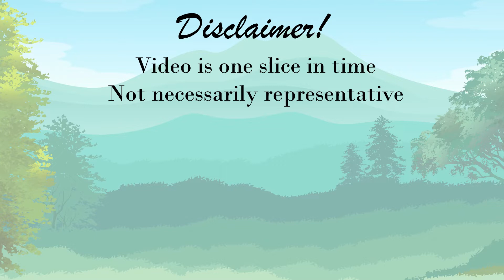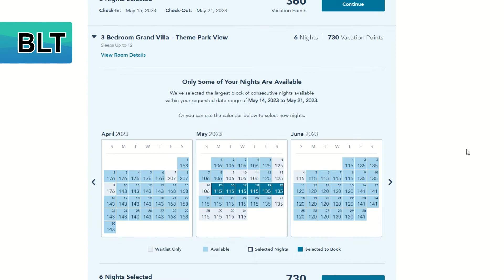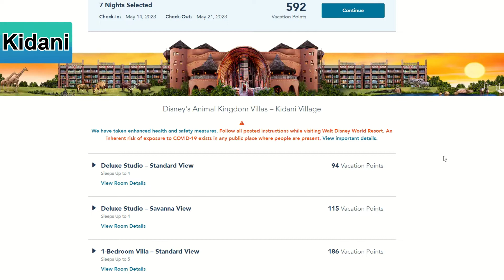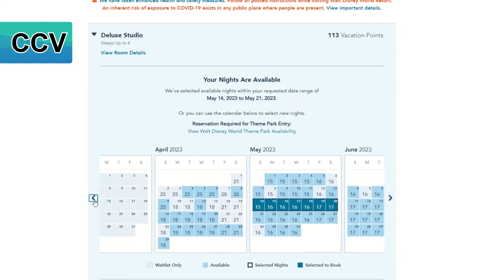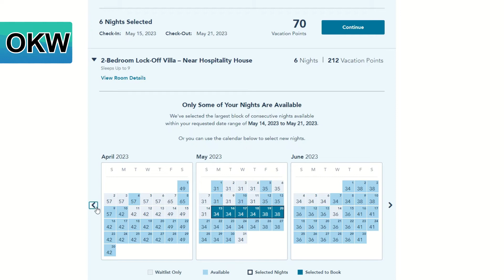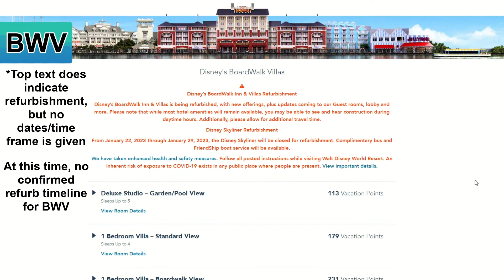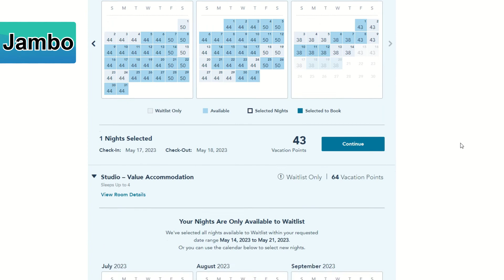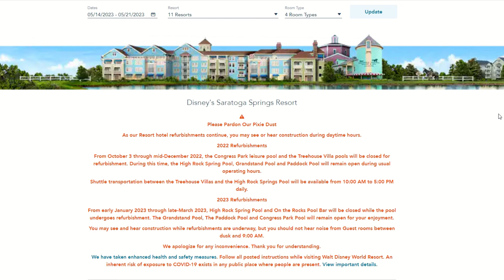7 Month Availability for Disney Vacation Club Resorts at Walt Disney World: May 2023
This video continues the series of taking a look at Disney Vacation Club availability at the seven month mark -- when all owners can book, you do not need a home resort contract. Here we are looking at May of 2023 (screen recording taken on October 14, 2022). You'll see 6, 7, and 8 month availability for all room types at Disney Vacation Club Resorts located at Walt Disney World, except for the Riviera Resort as I do not have access to that. Additionally, we browse some shorter term availability and home resort availability when it is of interest (for resorts that are particularly available and those that are quite booked, respectively). While I hope this is helpful in giving you a general sense of 7 month availability, note that this is only one slice in time and availability does change frequently! In order to avoid an hour long video I do run through these pretty fast! Please feel free to pause, rewind, use the time stamps below to jump around, and adjust the playback speed settings if needed.

I was surprised to see how available many resorts were during late April and even at 7 months in mid-May! Let me know what you think, or if you have any questions, in the comments down below. xoxo, Jacqueline

0:00 Background information, booking request

2:11 Bay Lake Tower

5:27 Saratoga Springs

8:44 Kidani Village

11:19 Copper Creek

14:00 Old Key West

16:58 Villas at Grand Floridian

19:31 BoardWalk

21:46 Jambo House

24:39 Boulder Ridge

25:49 Polynesian

26:31 Beach Club; wrapping up

Information is accurate as of posting; please reference official Disney websites for most up to date information.